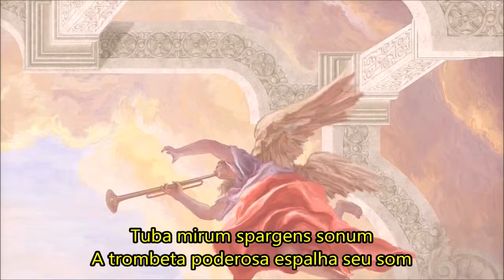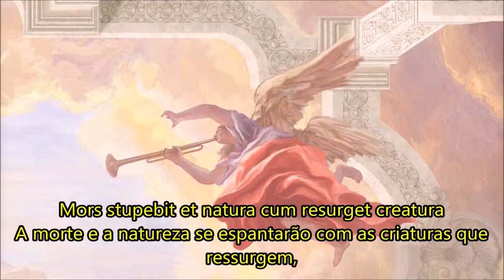Requiém Mozart Introito e sequentia LEGENDADO PT BR